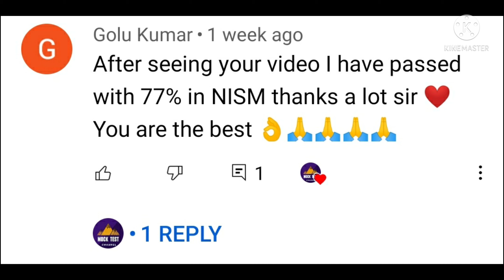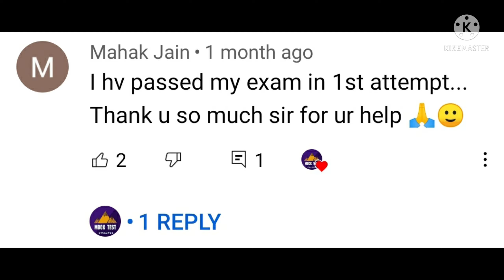How to Pass NISM Mutual Fund Exam in First Attempt | AMFI Certification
How to Pass NISM Mutual Fund Exam in First Attempt | AMFI Certification | NISM

In this video, I have covered how to pass nism mutual fund exam in first attempt. To become a mutual fund agent one has to pass nism mutual fund distributor exam ( nism 5 a ).

Best strategy to pass this amfi certification exam is to watch mutual fund mock test and nism v a study material videos.

Do Share with your other colleagues appearing for NISM Mutual Fund Exam.

Category - Education